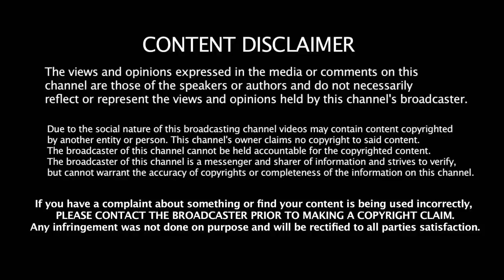Échame La Culpa Minions Cover | Luis Fonsi ft. Demi Lovato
This is the Minion version of Échame La Culpa.

Bangladeshi Minions Voice presents a Song, a legend of music. "Échame La Culpa" is an all time famous song by Luis Fonsi that created history. Minions dares to perform a respectfully cover of this hit song.

Give us a big thumbs up and share it with your minions!
Which song you want us to do next? Comment it below!!!

Lyrics :

Luis Fonsi, Demi Lovato - Échame La Culpa - Letra
[Intro: Demi Lovato & Luis Fonsi]
Hey Fonsi?
Oh no
¿Qué pasa Demi?
Hey, yeah

[Verso: Luis Fonsi & Demi Lovato]
Tengo en esta historia algo que confesar
Ya entendí muy bien que fue lo que pasó
Y aunque duela tanto tengo que aceptar
Que tú no eres la mala, que el malo soy yo
No me conociste nunca de verdad
Ya se fue la magia que te enamoro
Y es que no quisiera estar en tu lugar
Porque tu error sólo fue conocerme

[Coro: Luis Fonsi & Demi Lovato & Dúo]
No eres tú, no eres tú, no eres tú, soy yo (soy yo)
No te quiero hacer sufrir, es mejor olvidar y dejarlo así (así)
Échame la culpa
Échame la culpa

[Puente: Demi Lovato & with Luis Fonsi]
Okay, I don't really, really wanna fight anymore
I don't really, really want to fake it no more
Play me like The Beatles, baby, just let it be
So come on, put the blame on me, yeah
I don't really, really wanna fight anymore
So come on, put the blame on me

Échame la culpa
Échame la culpa

[Post-Coro: Luis Fonsi & Dúo]
Solamente te falta un beso
Ese beso que siempre te prometí
Échame la culpa
Échame la culpa

[Puente: Demi Lovato + Luis Fonsi]

Échame la culpa
Échame la culpa

[Post-Coro: Dúo]
Échame la culpa
Échame la culpa